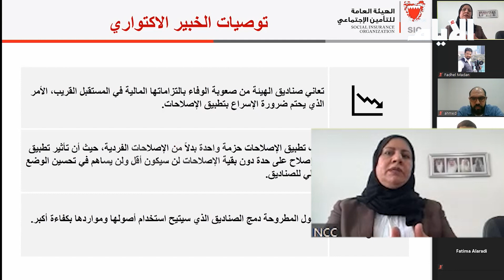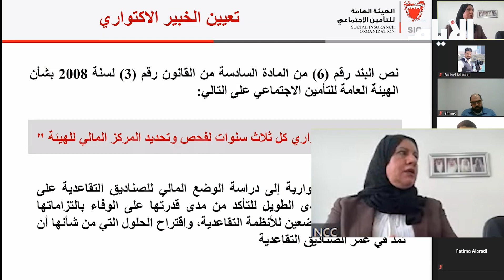المرباطي: 14.38 مليار العجز الإكتواري بصناديق الـتأمينات